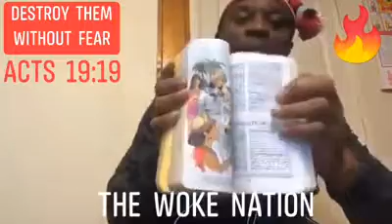DESTROY THEM WITHOUT FEAR